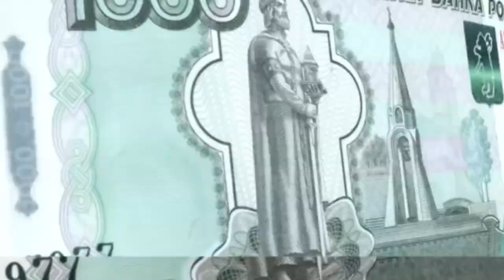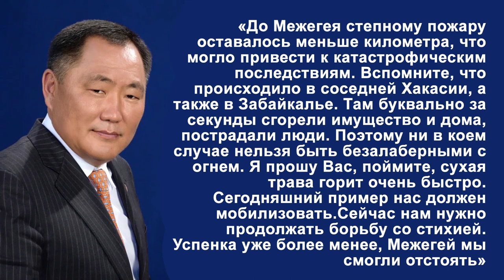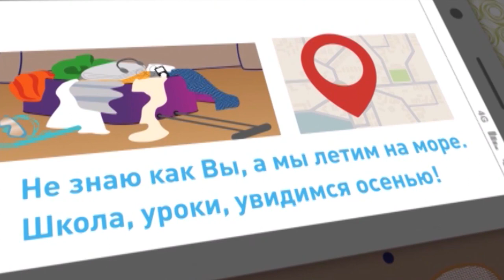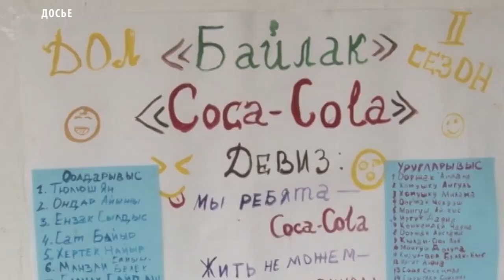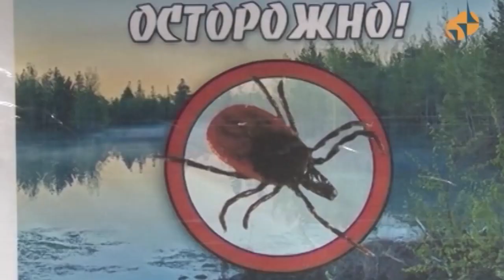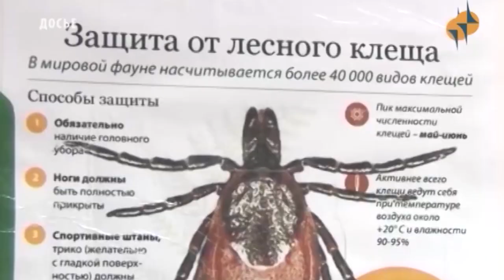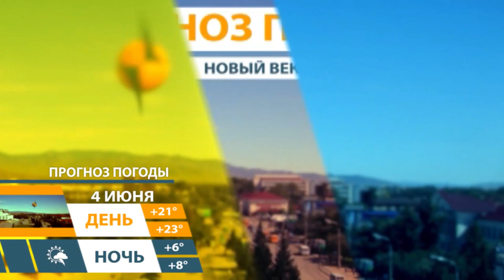Новости Тувы от 3 06 19